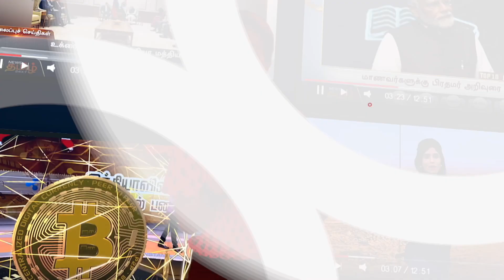License வாங்க லஞ்சம்? கூட்டம் போட்டு திருடும் அதிகாரிகள் | Bribe for Driving License